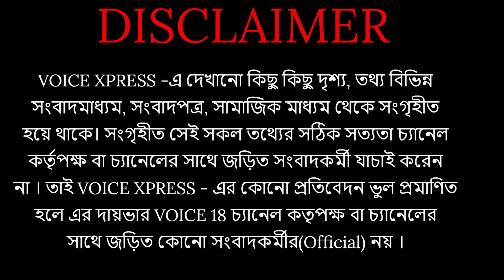VOICE XPRESS এক ঝলকে রাজ্যের বিশেষ বিশেষ খবর || VX 236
VOICE 18
Name of Production House: FLAXEN MEDIA WORKS